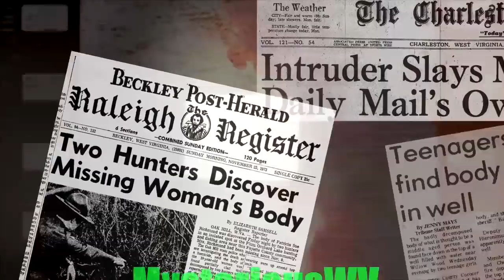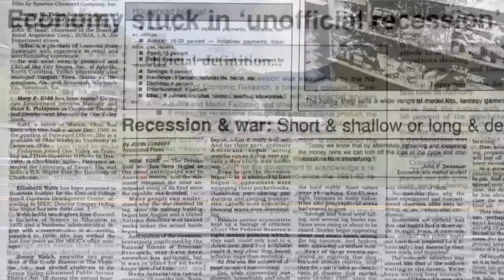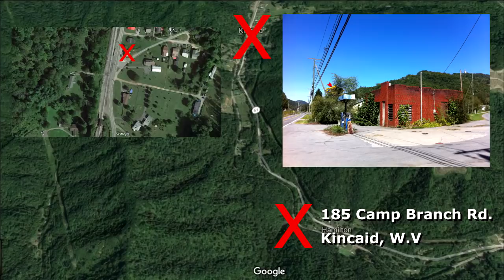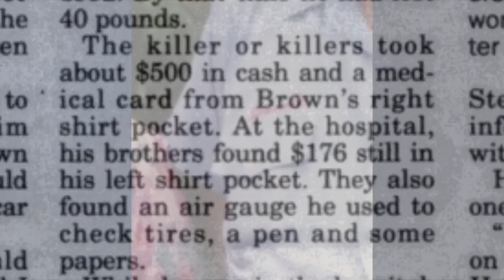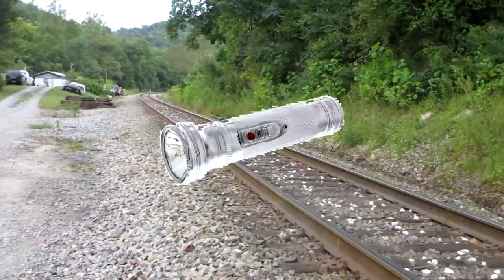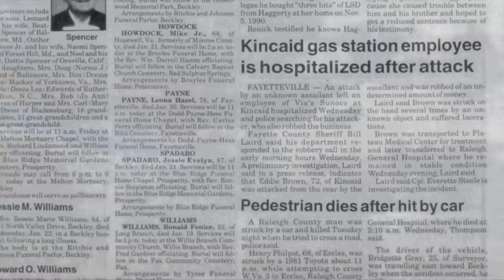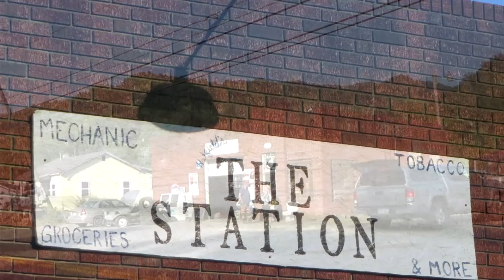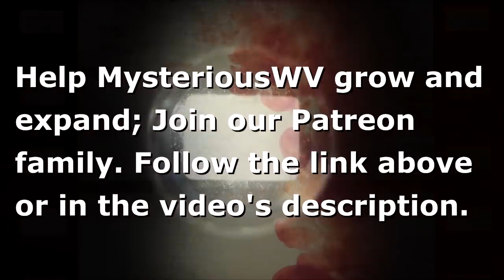Murder of Eddie Brown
PLEASE SHARE:  Murder of Eddie Brown
Around 2am on the morning of January 22nd 1992 72-year-old Eddie Brown set out on his usual early-morning walk to his place of employment, a small Sunoco service station in Kincaid, West Virginia. It was a trek that Eddie had made literally hundreds of times since he started working at the station in 1978. Most everyone in the small, Appalachian community knew Eddie Brown and you would have been hard pressed to find anyone who would have said a word against him.

However, at some point during his 1.5 mile walk that morning something went horribly wrong. At around 2:39am Eddie was observed unlocking the doors to the service station. At around 4am a pair of locals who knew Eddie and his morning drove by the Sunoco station and knew instantly that something was not right. The front door stood ajar yet the inside lights were not on.

When the couple entered the store and turned on the lights they found a dazed and bewildered Eddie Brown meandering about the store. Eddie stated that he had fallen and struck his head on the railroad tracks. He did appear have sustained an injury to the back of his head.  Convinced that Eddie was badly injured the couple transported Eddie to the Plateau Medical Center in Oak Hill, WV. It was quickly determined that Eddie had not fallen but had been struck in the back of the head a number times with a blunt object. $500.00 in cash and a medical card were missing from Eddie's right, breast pocket.

On February 20th 1992 Eddie Brown succumbed to his injuries.  To this day the identity of the person or persons who attacked him remain unknown.